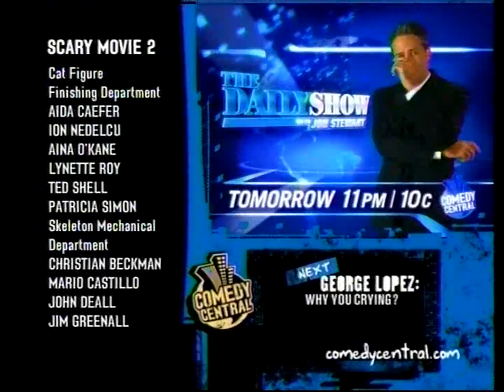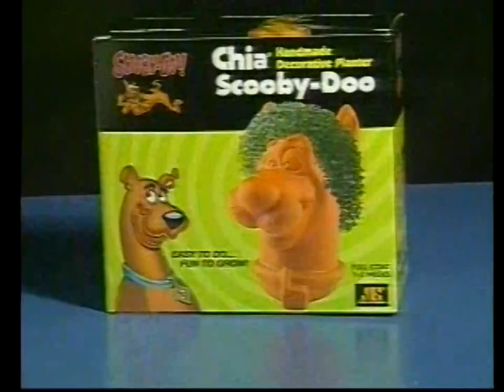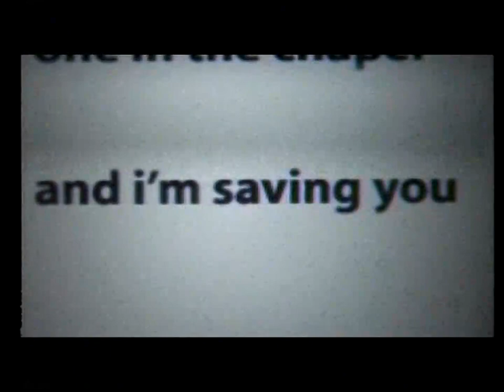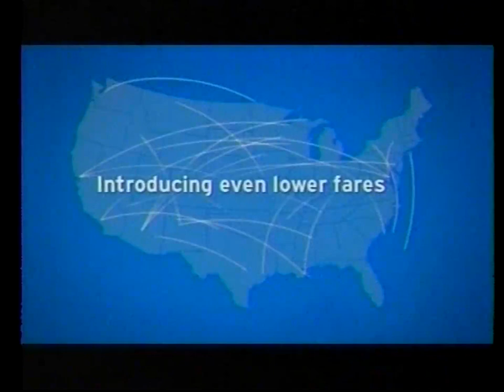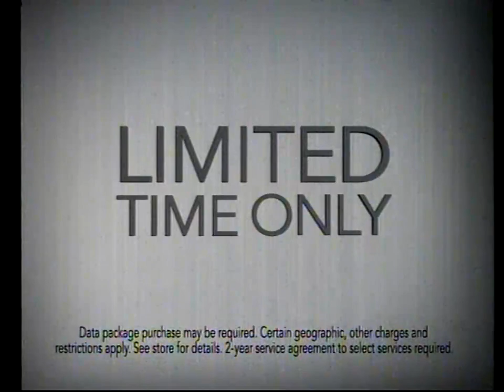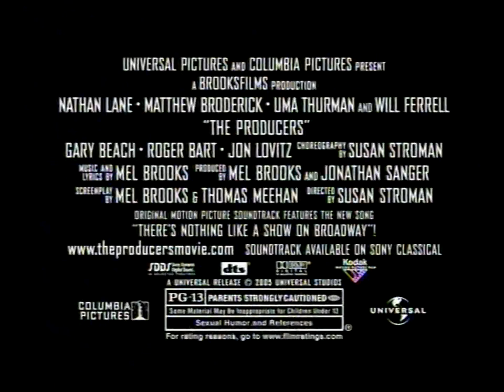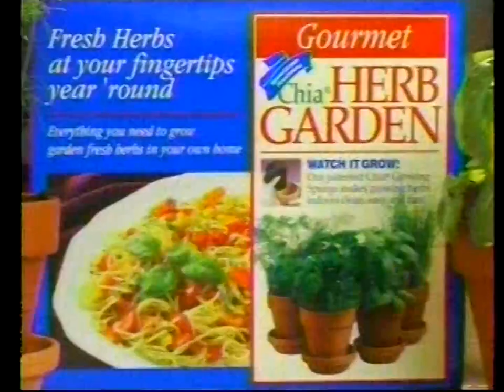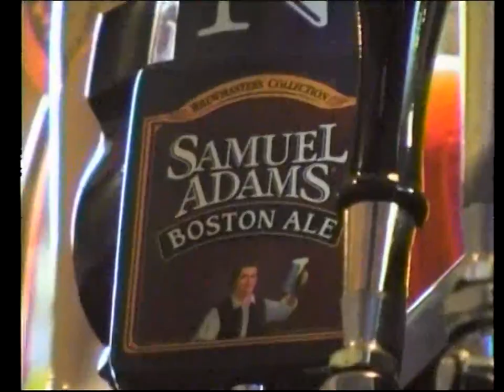Commercials from Comedy Central and BET (Christmas 2005 - TiVoTopia)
Continuing on with TiVoTopia, here is a set of commercials from the Comedy Central airing of the George Lopez special "Why You Crying", along with the BET airing of an In Living Color episode. Everything from Chia Pets to some of Comedy Central's old Christmas idents, from an ad for a South Park/Jackass the Movie marathon hosted by Johnny Knoxville to lots and lots of flip phones, from an ad for Sirius Satellite Radio (not Sirius XM but just Sirius standalone) to an ad for recently fallen electronics giant RadioShack (may it rest in peace).